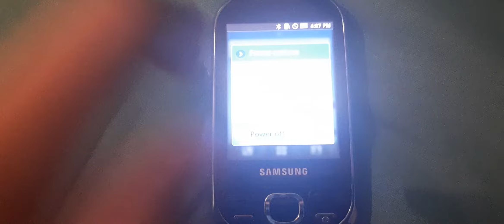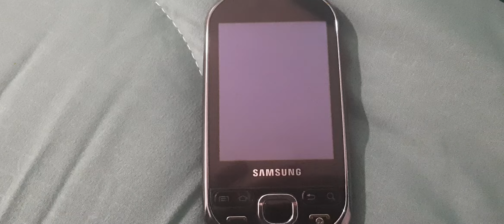Samsung Galaxy Europa/GT-I5500 Startup and Shutdown